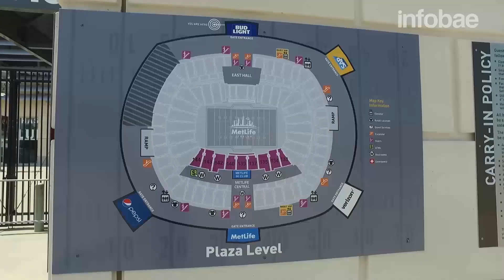Cómo es el MetLife Stadium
Está ubicado en New Jersey tiene capacidad para más de 82 mil personas, cuenta con con cuatro pantallas Led gigantes y es el más caro de los Estados Unidos